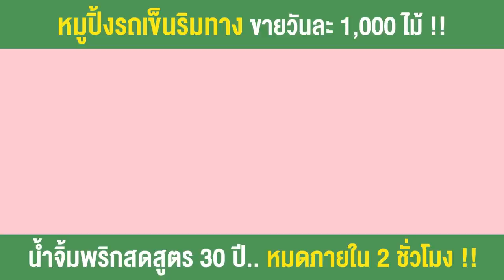หมูปิ้งน้ำจิ้มพริกสด ขายหมดภายใน 2 ชม.!! สูตรเด็ด 30 ปี รสชาตินี้ไม่เคยเจอ @อยุธยา 🐷🔥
สาย หมูปิ้ง มาทางนี้!
น้ำจิ้ม พริกสด ไม่เหมือนใคร
หมูนุ่ม น้ำจิ้มแซ่บ เจ้าเด็ด
จัดมาเลยเพ่ 50 ไม้!

🐽💗 ร้านที่ 190 : สมชายหมูปิ้ง @อยุธยา